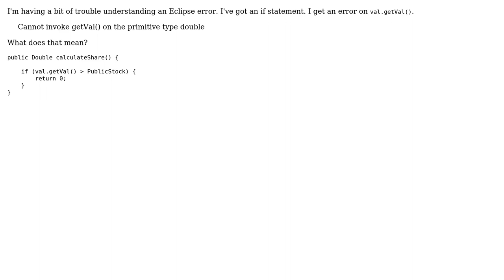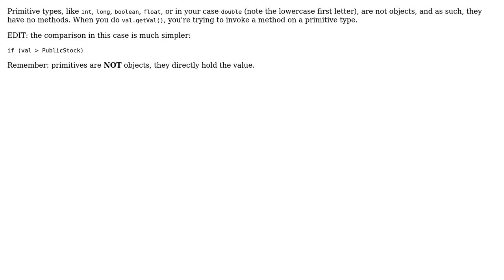Using values from getters error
With thanks & praise to God, and with thanks to the many people who have made this project possible! You are responsible for your own actions.